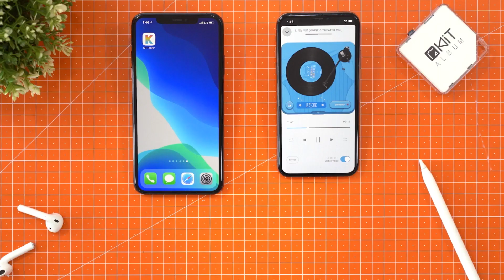Can I install KiTalbum on multiple devices 키트앨범 중복 설치 가능 여부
키트앨범, 새로운 음악세상을 열다 🎵

전 세계 211개국에서 이용중인
스마트 기기용 실물 음반, 키트앨범